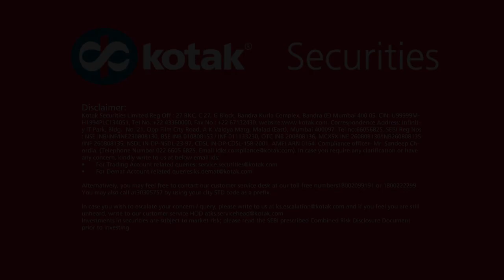Muhurat Trading 2014 Special with Mr. Uday Kotak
Watch Mr. Uday Kotak as he shares his outlook for the Indian economy and talks about building a steady and sustainable portfolio for the long run. To know more about Muhurat Trading 2014,